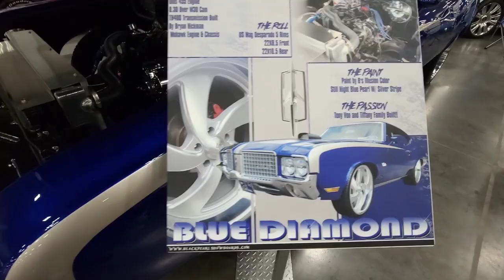1972 Olds Cutlass Custom